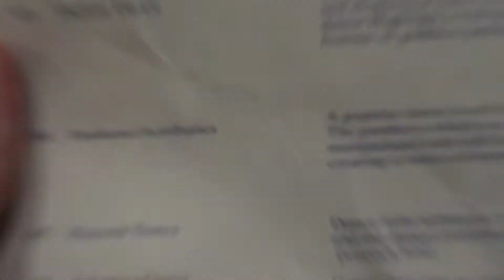Show Cultural + Jantar no Elephant Stables, Sri Lanka | Elaine Montgomery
Se puderem por favor me deixem sugestões de vídeos! 🙏🏼🙏🏼🙏🏼

💓 Vamos construir uma família virtual! 💓

Boa semana, Deus abençoe e até o próximo vídeo!!!